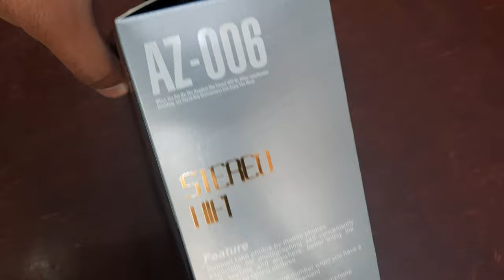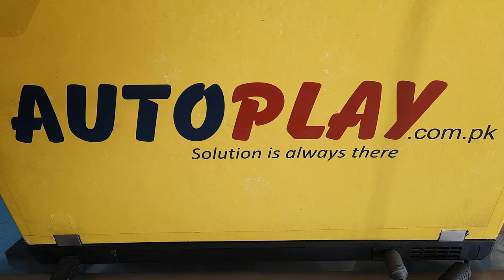JBL AZ-006 Hifi Bluetooth Wireless Headphone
JBL AZ-006 Hifi Bluetooth Wireless Headphone | AutoPlay